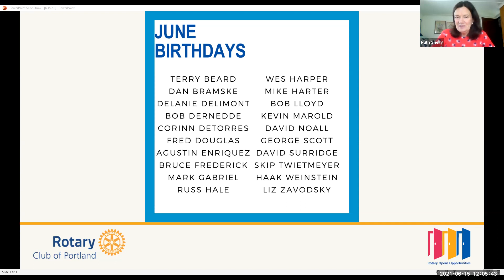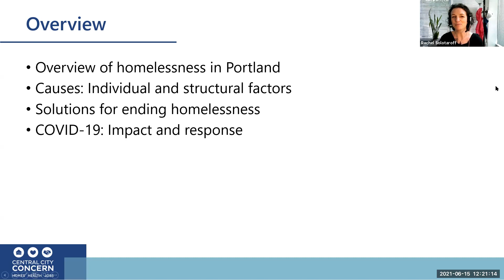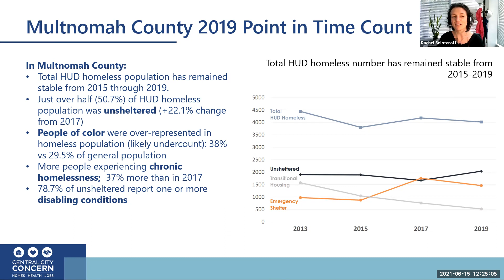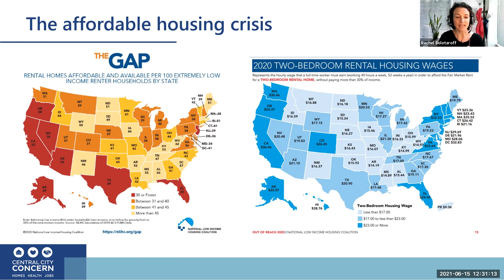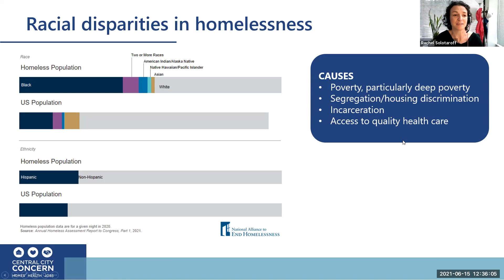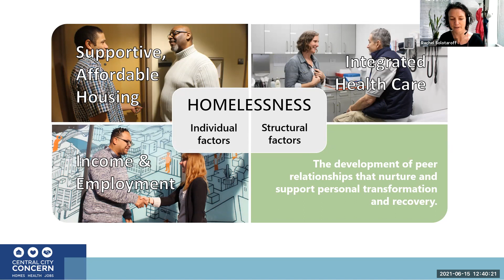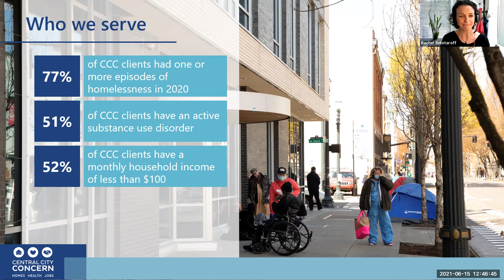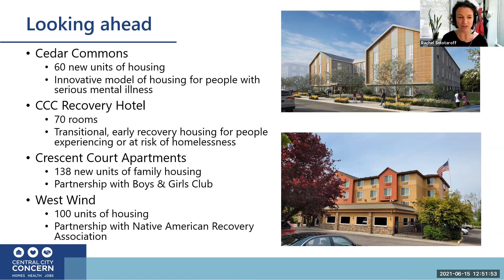Rotary Club of Portland Weekly Meeting, Tuesday, June 15th, 2021 - Dr. Rachel Solotaroff